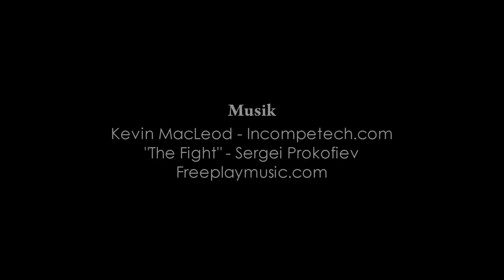Basses Rätt i Skafferiet - Smörgåstårta!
Det har blivit dags att laga lite mer smarrig BRIS-mat, denna gång med en svensk klassiker fylld med mög!